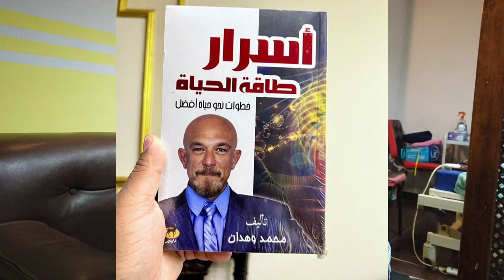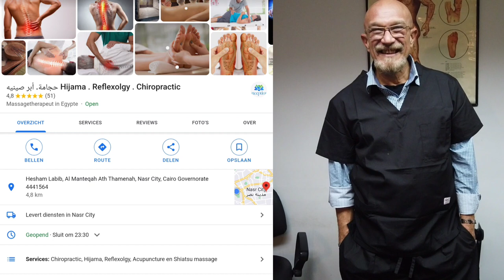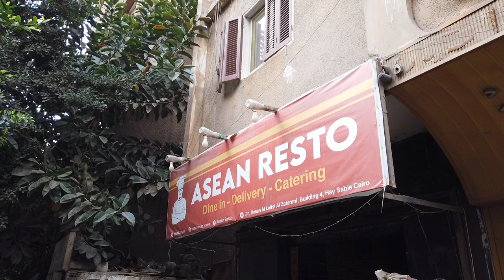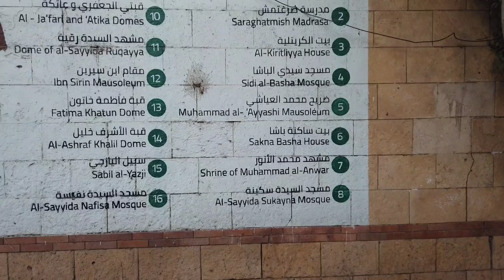Egypte vlog 5 | Chiropractor, Hindawi & Mustafa Ismail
ibn Tulun. Chiropractor. Hindawi. Tilawat